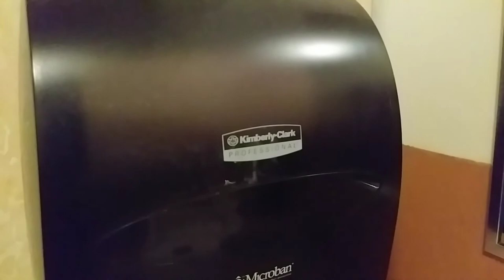Odd jobs with Rene. Replacing a roll of paper towel. Kimberley Clark.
How to replace a roll of paper towel. Kimberley-Clark. Paper towel dispenser.